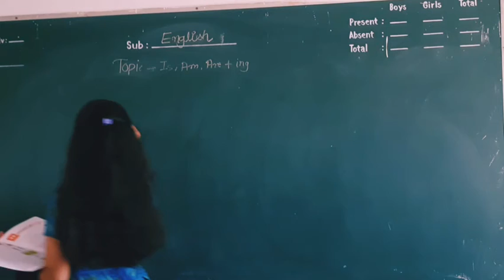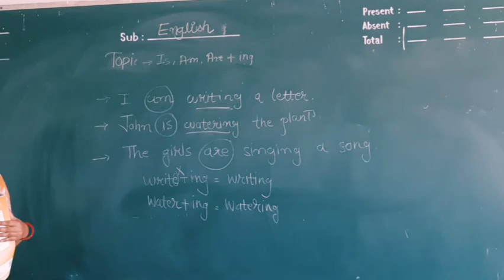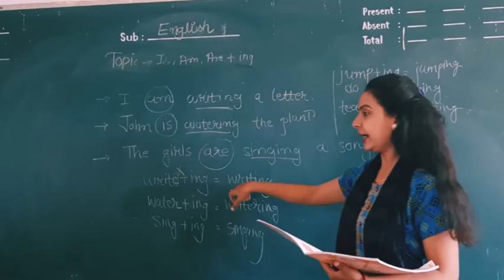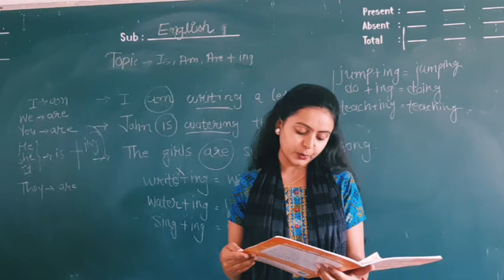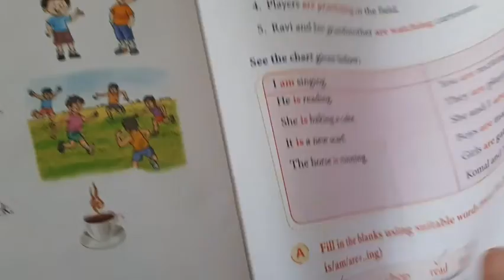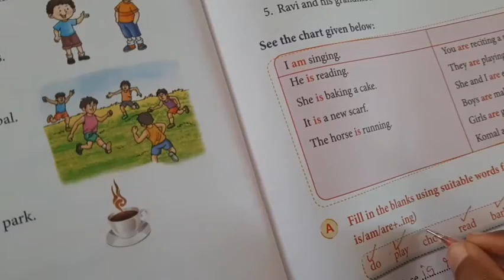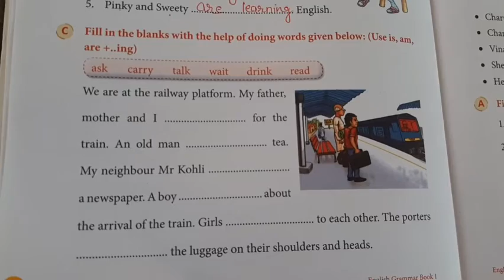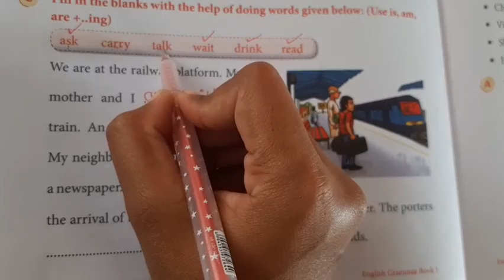STD 1 / ENGLISH / GRAMMAR / IS,AM,ARE + ...ING / HITESWI MA'AM